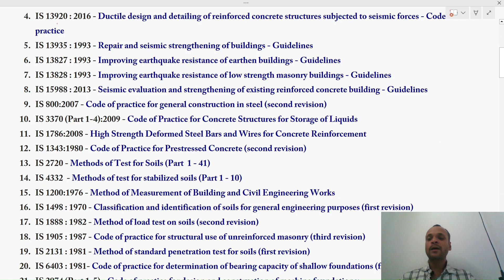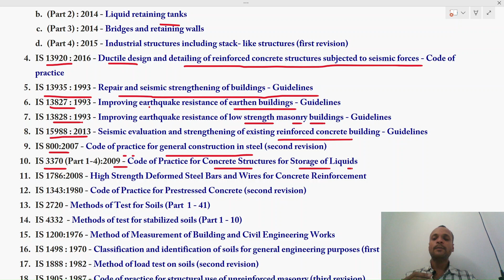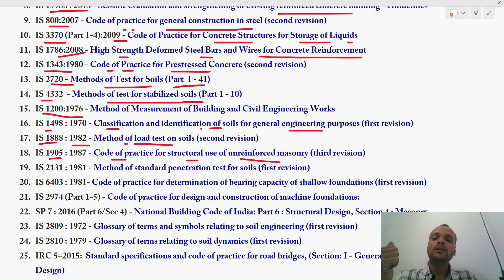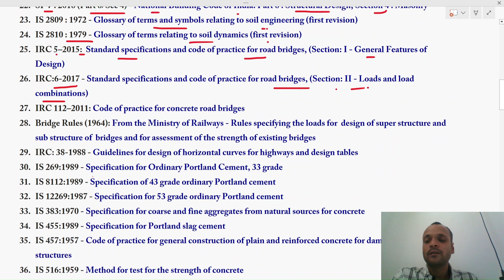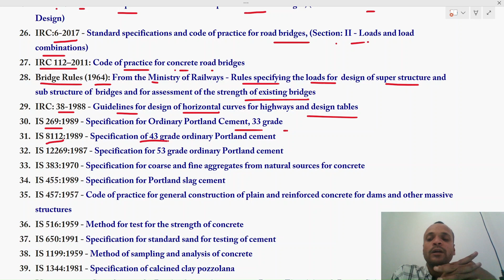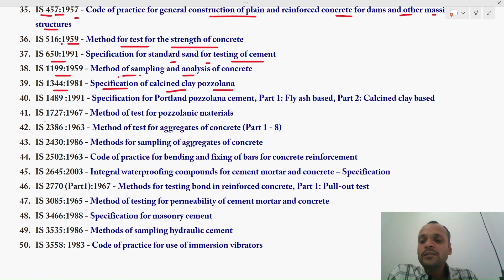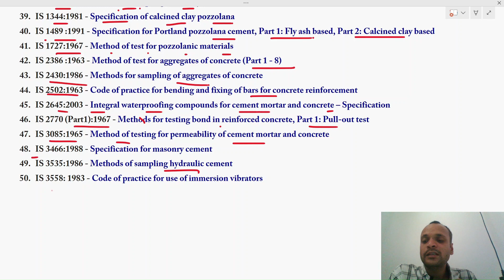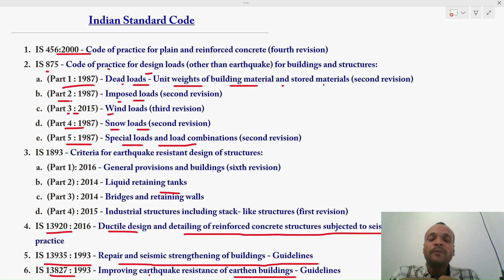Must-Know: 50+ Important IS Codes for Civil Engineering | List of civil engineering IS codes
If you're a civil engineering student or professional, you must know these important IS codes! Check out this comprehensive list of civil engineering IS codes to enhance your knowledge and skills in the field.
These IS codes are very important for various civil engineering exams, interviews and for your knowledge.